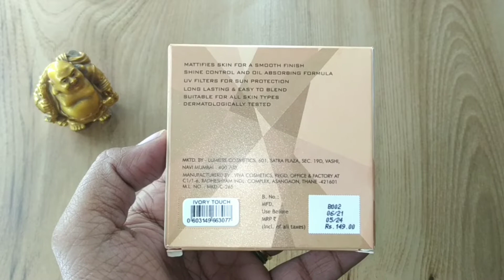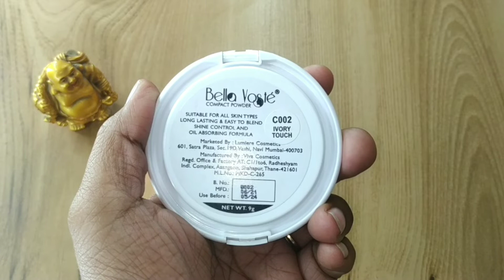Bella Voste compact powder#review#bellavoste#compactpowder